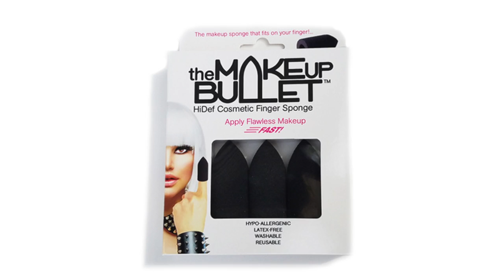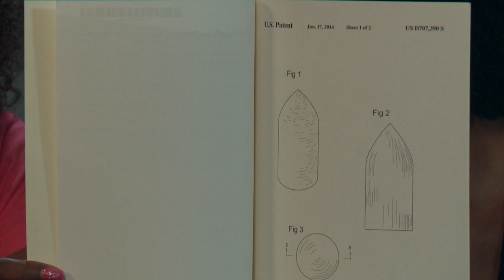Eva Jane Bunkley-The MakeUp Chair: Ground Zero